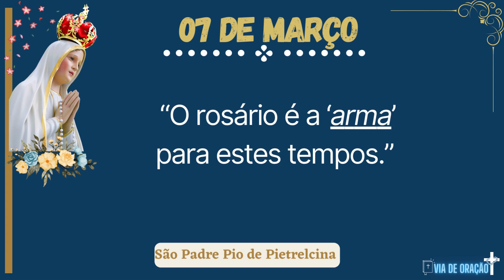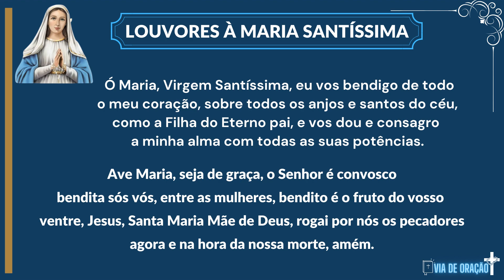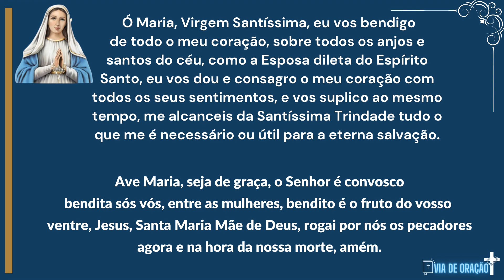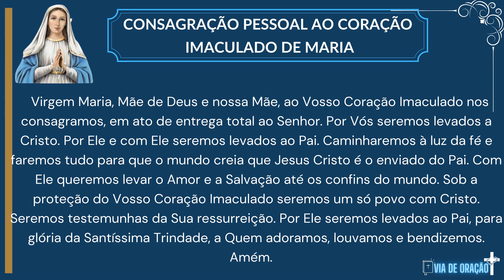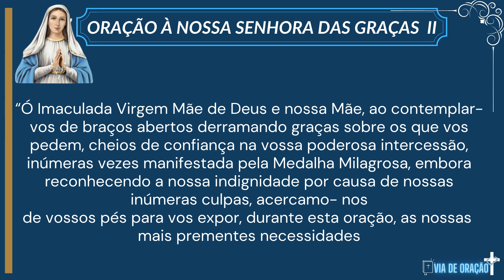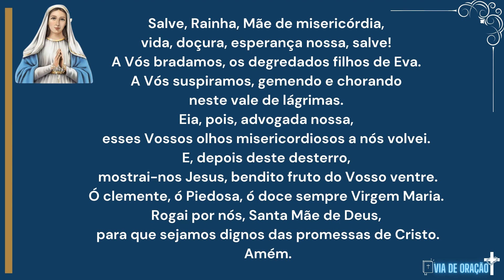Hora da Ave Maria - Rezando com Nossa Senhora - 07 de Março